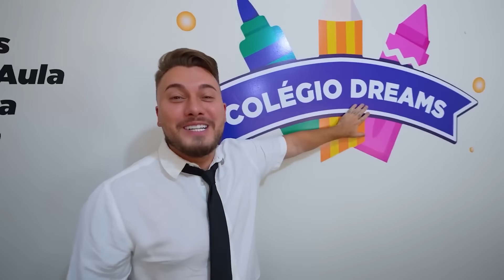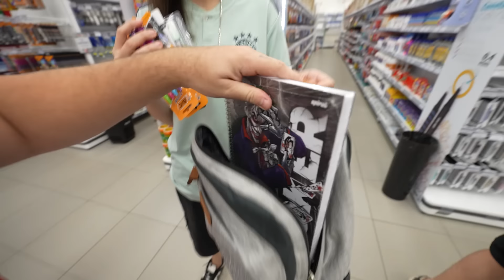COMPREI OS MATERIAS ESCOLARES DOS ALUNOS PARA AS AULAS INICIAREM